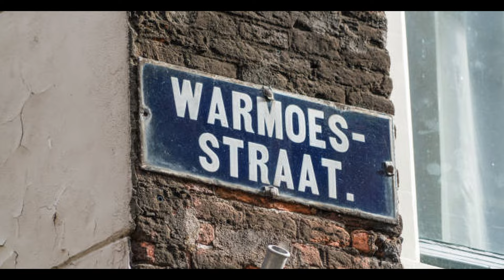AH2YMH Ep.64 | Coincidences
The lads chat about trying to keep fit, maaad coincidences, Graff Critique and tunes! Enjoy...

00:00 Intro
2:35 Amba’s Exercise Tekkers
8:58 Tune Slum Village - I don’t know
10:53 Coincidence 1
24:15 Coincidence 2
33:36 Vplates in Dam
44:35 Brazil - AGAIN
47:59 Tune -John Lee Hooker / Van Morrison - Don’t look back
53:00 Arabic Lesson
57:24 Graff Critique
1:02:30 Graff Critique
1:06:10 Outro

DM us any of YOUR Graff for us to critique...!